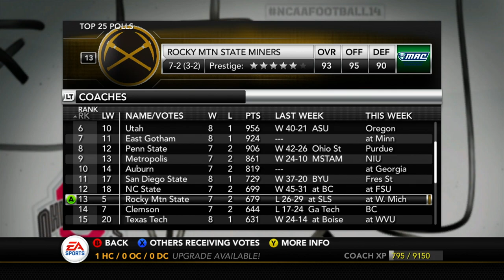Biggest Game of the Series vs #5 RMSU! - St Louis St Rivercats | NCAA Football 14 - Ep 47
We are back with another top 5 matchup here in this series.  We are now going to go up against a new top 5 oppoonent for the first time in this series.  Rocky Mountain State University.  This is an elite team as their only loss comes against #1 Missouri Tech by a score of 27-30.  This team can put up points and play very good defense.  Can we steal the biggest upset of the series on the road?
Welcome to the year 2030, 8 years removed from the Whitetails Dynasty,  and we are here for the St Louis State Rivercats dynasty to rebuild the worst program of the last 10 years.  The college football landscape has changed...back in 2020 the NCAA agreed to a new deal to bring in 7 new FBS teams including 6 new teams into the MAC Conference in hopes that there will be more competition at smaller schools!  Now here we are taking on the worst team in the conference while the rest of the conference has already had their success.  Will we be successful?

Difficulty: Heisman

AT2020 Mic